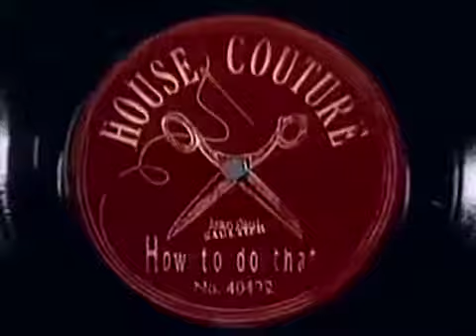Jean Paul Gaultier - How To Do That (Official Music Video)